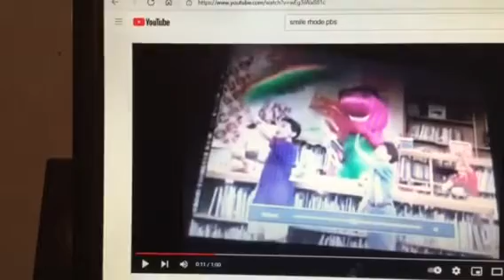Barney & Friends PBS